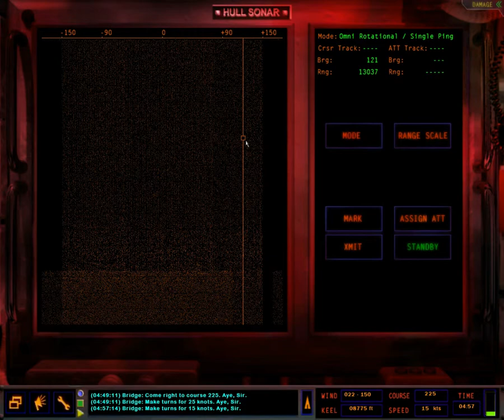Let's Play: Dangerous Waters! N. Atlantic Convoy (2)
That Backfire is making me paranoid, man. Encounters with the submarines, as well.